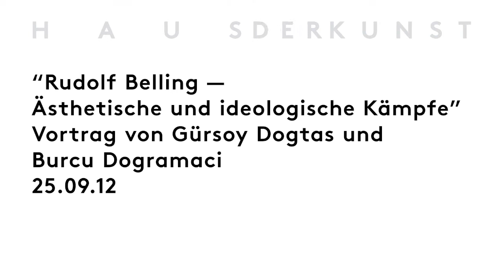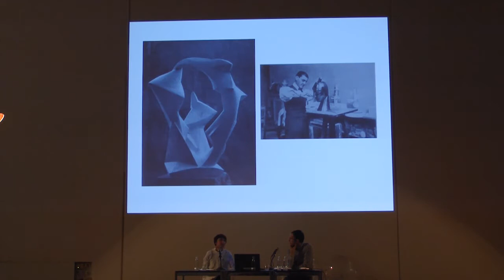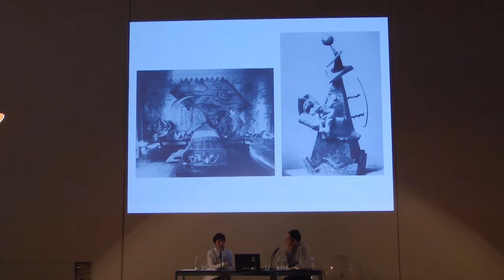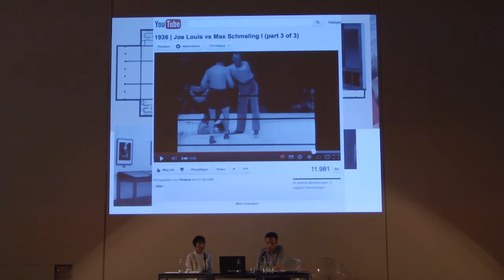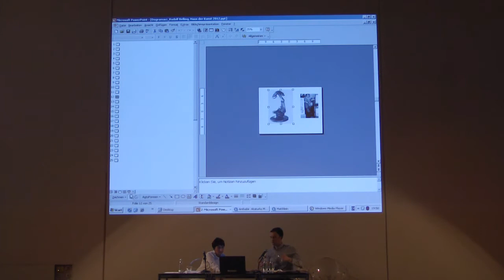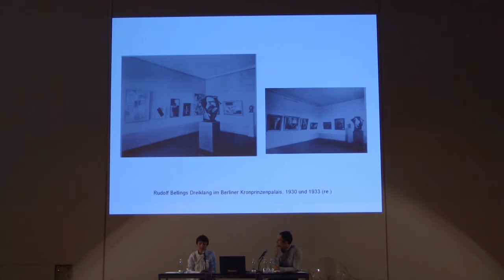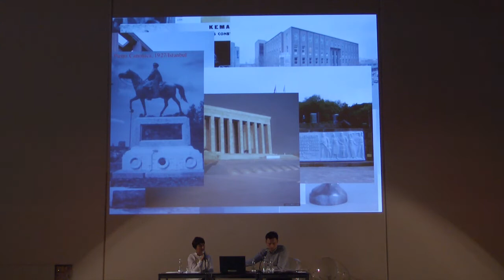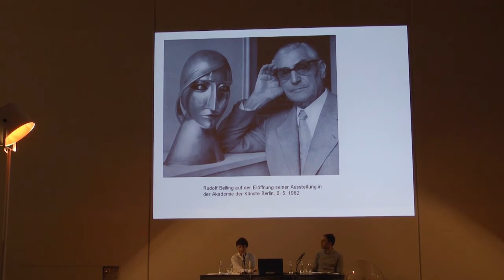Vortrag — "Rudolf Belling: Ästhetische und ideologische Kämpfe" von Gürsoy Dogtas & Burcu Dogramaci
Rudolf Belling, der mit Arbeiten wie der „Dreiklang" (1919) Inkunabeln der abstrakt-expressionistischen Skulptur schuf und an der Spitze der Avantgarde stand, zieht sich plötzlich für mehrere Jahrzehnte auf figürliche Plastiken zurück. Diese stilistische Ambivalenz wird 1937 sichtbar, als Bellings Werke in den zwei großen, einander antipodisch gegenüberstehenden Propagandaaustellungen „Entartete Kunst" und „Große Deutsche Kunstausstellung" gezeigt werden. In der Femeschau „Entartete Kunst" wird seine Arbeit „Dreiklang" diffamiert, während seine Skulptur des Boxers Max Schmeling als Ausdruck offizieller NS-Kultur in der „Großen Deutschen Kunstausstellung" präsentiert wird. Beide Ausstellungen finden nur wenige hundert Meter voneinander entfernt in München statt. Die zwei Skulpturen Bellings sind derzeit in der Ausstellung „Geschichten im Konflikt: Das Haus der Kunst und der ideologische Gebrauch von Kunst 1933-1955" zu sehen.
Matt Magazine, ein ArtistZine von Gürsoy Dogtas, ist dieser Ambivalenz auf der Spur, die sich auch in Bellings weiterem Schaffen zeigt. 1936 geht der Bildhauer für 30 Jahre ins Exil nach Istanbul. Dort wird er an die Akademie berufen und entwickelt das Lehrprogramm für Bildhauerei. Diese Stellung in der jungen, laizistischen Türkei war gerade deshalb so prominent, weil die nach Identität suchende Republik insbesondere die Bildhauerei als Auftragskunst im Dienste des Staates verstand.
Die vielfältigen ästhetischen und ideologischen Übergänge und Brüche, die sich im Werk Rudolf Bellings manifestieren, sollen im gemeinsamen Vortrag von Burcu Dogramaci und Gürsoy Dogtas aufgezeigt werden. Zugleich möchte der Vortrag den historischen Narrativen der Kunstgeschichte folgen und sie erweitern, um ein freieres Assoziationsfeld zu eröffnen, welches dem Collage-Stil des Matt Magazines verpflichtet ist.
Im Anschluss an den Vortrag führt Sabine Brantl, Co-Kuratorin der Ausstellung „Geschichten im Konflikt", ein Gespräch mit Burcu Dogramaci, Gürsoy Dogtas und der Künstlertochter Elisabeth Weber-Belling.

Prof. Dr. Burcu Dogramaci habilitierte sich zum Thema „Kulturtransfer und nationale Identität. Deutschsprachige Architekten, Stadtplaner und Bildhauer in der Türkei nach 1927". Seit 2009 ist sie Professorin für Kunstgeschichte am Institut für Kunstgeschichte an der LMU München. Derzeit ist sie Senior Researcher in Residence am Center for Advanced Studies der LMU München mit einem Forschungsprojekt zu „Kunst, Exil, Migration".
Gürsoy Dogtas ist Künstler, freier Kurator und Autor und seit 2006 Herausgeber des ArtistZine „Matt Magazine". Als Mitglied des Vorstands des kunstraum muenchen hat er zuletzt eine Einzelausstellung zum Werk von Oraib Toukan kuratiert. Seit 2012 ist er Stipendiat des Graduiertenkollegs „Versammlung und Teilhabe" an der Hafen City